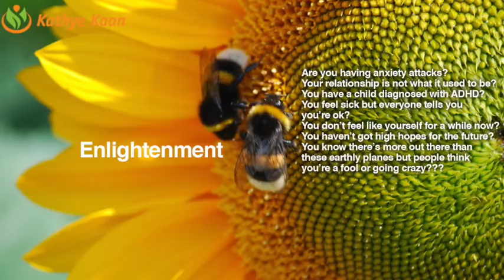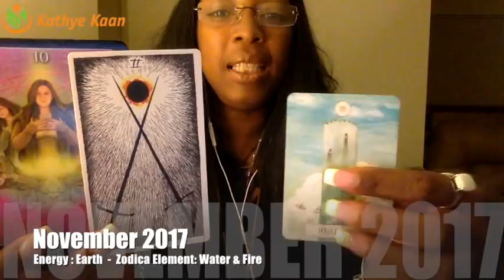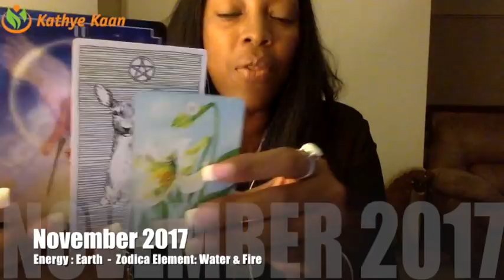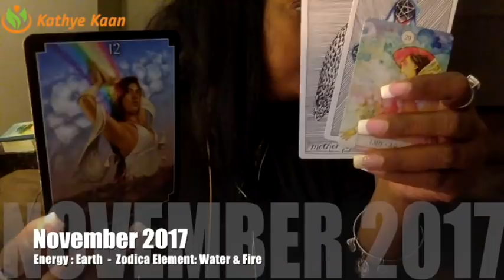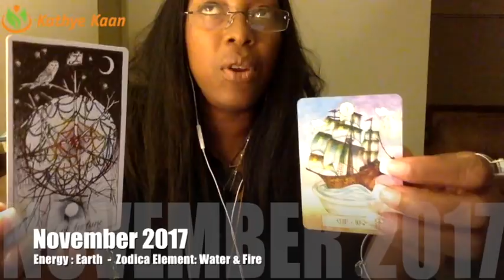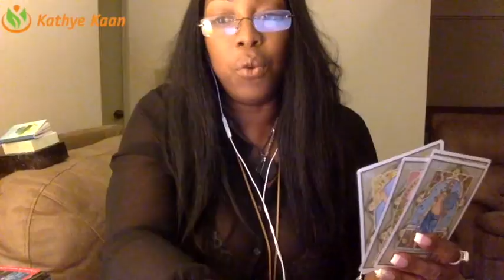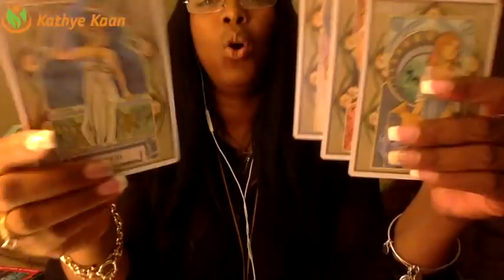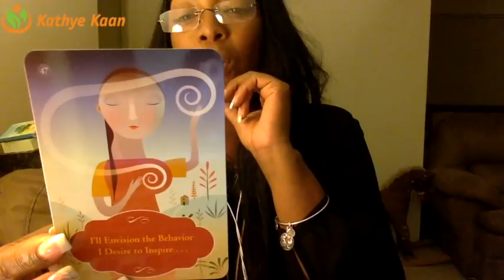GEMINI NOVEMBER 2017 💝MONEY IS GOING TO FLOW IN YOUR LIFE LIKE MAGIC